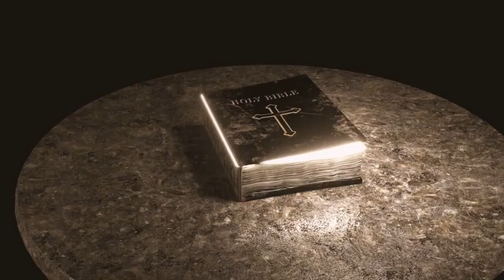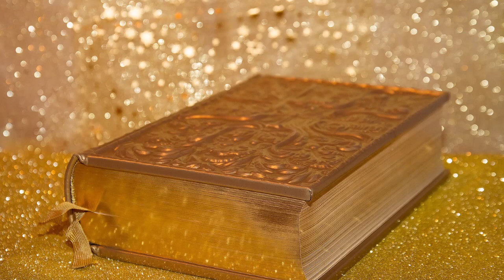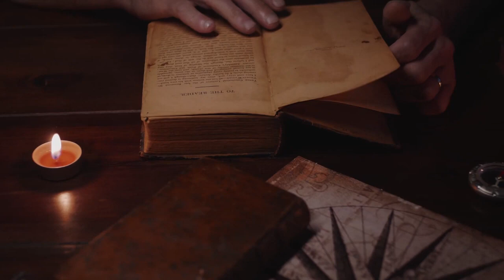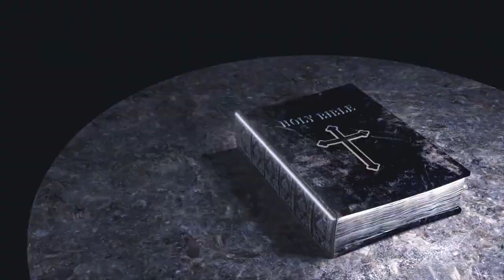Christmas and Santa Claus ... English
This is a reposted video...
This Video is a story about the birth of Jesus Christ
Reference: From Genesis to the Gospels